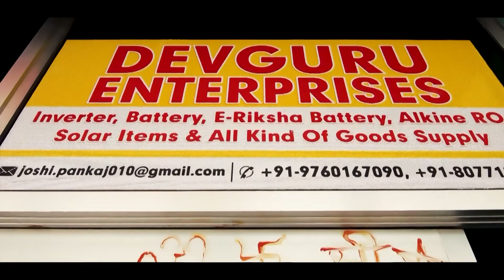तीरथ के फैसलों से क्यों नाराज़ है त्रिवेन्द्र | Trivendra Singh Rawat | Uttarakhand